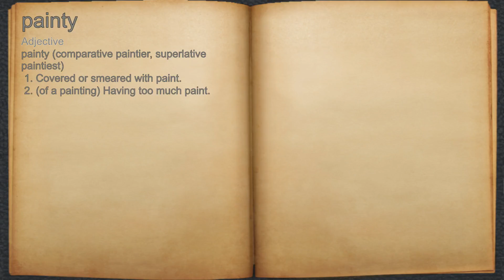What does painty mean?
A spoken definition of painty.

Intro Sound:
Typewriter - Tamskp